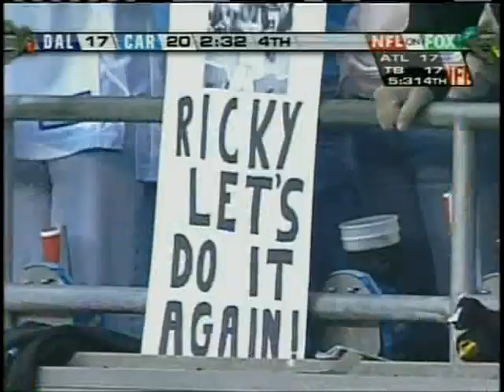2005 NFL Week 16 Dallas Cowboys vs Carolina Panthers Dec 24. Full Game on FOX